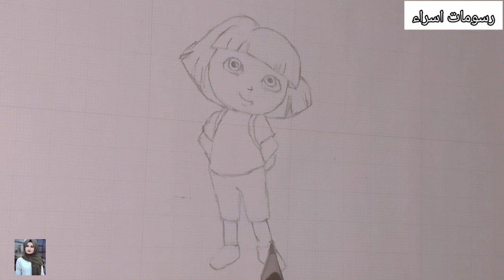تعلم رسم كارتون دورة للاطفال خطوة بخطوة للمبتدئين ⚘🙋‍♀️🤷‍♀️